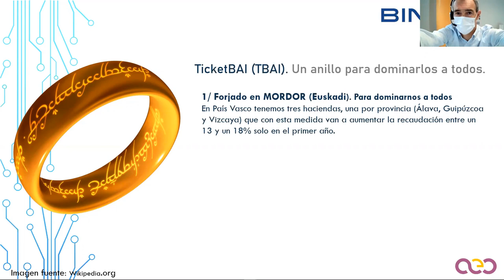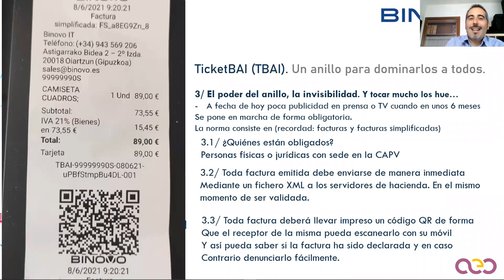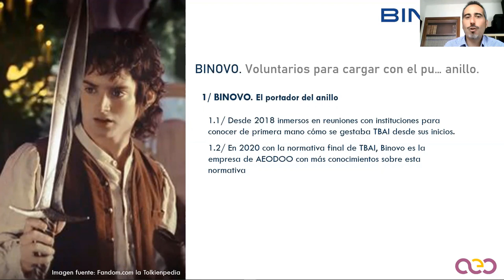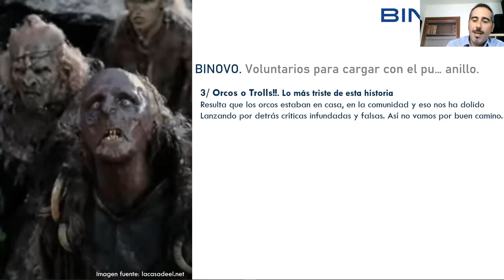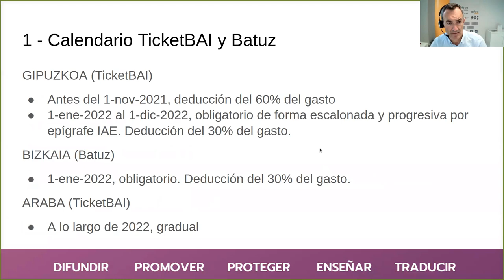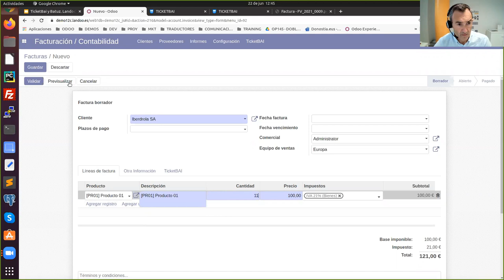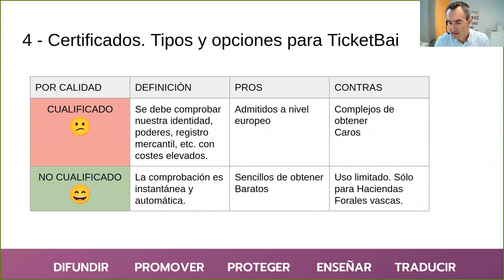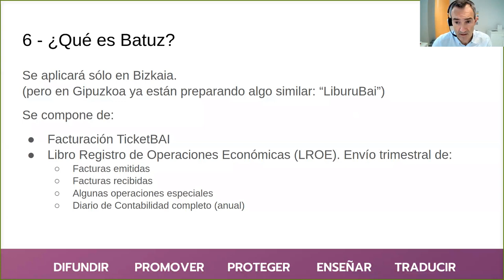TicketBAI, el señor de los anillos y la comunidad del anillo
Aunque os parezca increíble en esta historia de la normativa TicketBAI que entrará en vigor el 1 de enero de 2022 encontramos muchas similitudes con la película "El Señor de los anillos. La comunidad del anillo" Pues sí, tenemos un anillo, un Frodo, una comunidad... y hasta orcos y señores oscuros. No os perdáis esta ponencia o, como decía Gandalf: "Corred (a verla), insensatos!"

En esta ponencia vamos a contar la historia de este grupo de trabajo, de cómo hemos conseguido que Odoo CE sea uno de los primeros software a nivel mundial que cumpla con esta normativa.